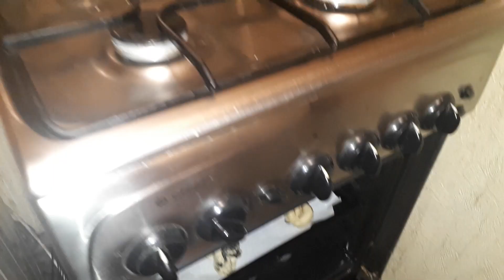Рулетики творожные с двумя разными начинками. Вкусно и полезно.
Тесто:
400 г творога,
2 яйца,
120 г сахара,
0,3 ч. л. соли,
0,3 ч. л. ванилина,
0,5 ч. л. соды,
3,5 стакана муки.
1 Начинка:
100 г грецких орехов,
50 г сахара,
1 ст. л. корицы,
1 ст. л. растопленного сливочного масла.
2 Начинка:
50 г семени мака залить кипятком.
Через 15 мин. воду слить. В семена мака добавить 2 ст. л. сахара.